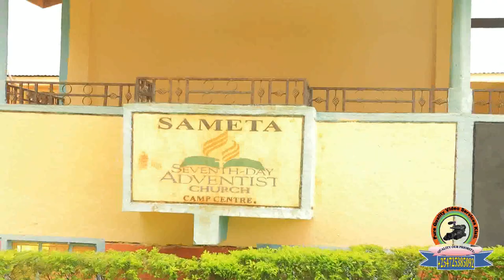Mary weds Joseph